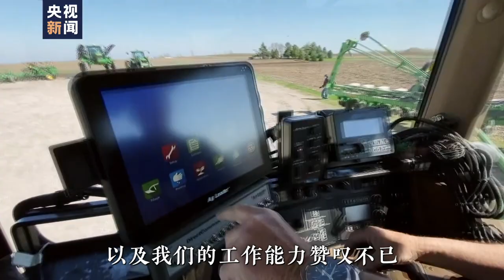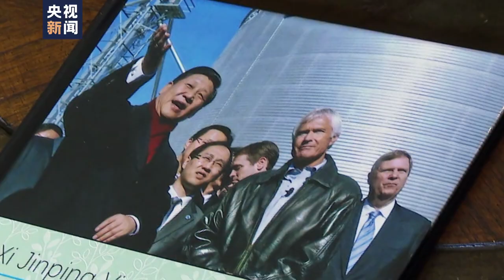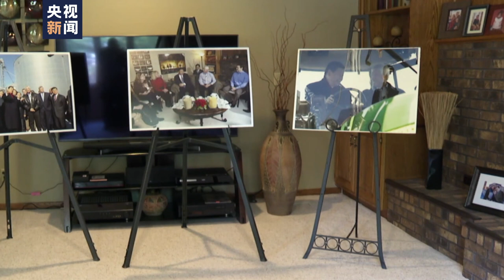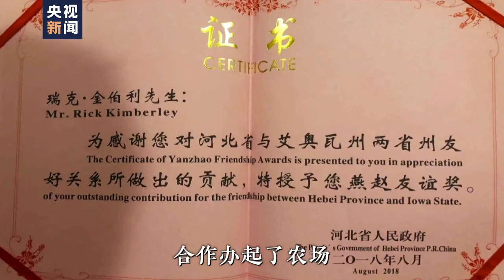遇见习近平丨没想到他对农业这么内行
2012年，时任中国国家副主席的习近平访美，前往艾奥瓦州参观考察当地的金伯利农场。农场主金伯利与习近平详细交流了诸多农业问题，还邀请习近平登上了一台拖拉机。习近平在农业方面的内行，给金伯利留下了深刻的印象。